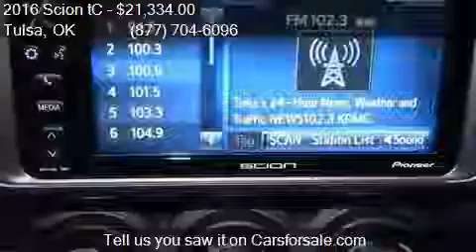2016 Scion tC Base 2dr Coupe 6A for sale in Tulsa, OK 74145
This 2016 Scion tC Base 2dr Coupe 6A is for sale in Tulsa, OK 74145 at Fowler Toyota of Tulsa.

Engine: 2.5L I4
Transmission: Automatic 6-Speed
Color: Absolutely Red
Mileage: 4
Contact Fowler Toyota of Tulsa 6868 E Broken Arrow Expressway Frontage Rd Tulsa, OK 74145 to test drive this 2016 Scion tC Base 2dr Coupe 6A today.